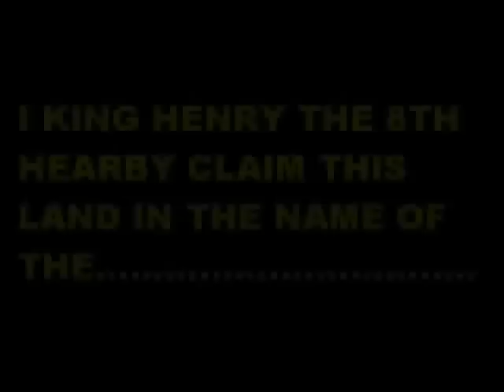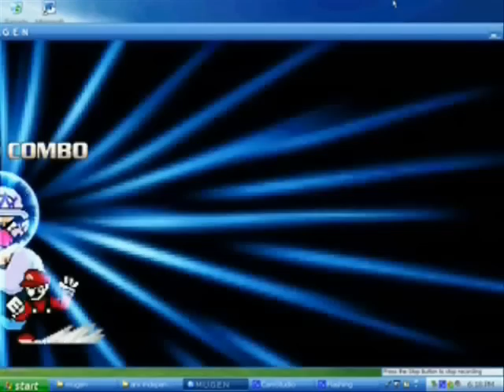Axem Rangers X: Independence Day (Part 1)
here it is, part 1 of the fifth pay-per-view (credit will be given once the movie is complete) i accidentaly mispelled some of the character's names, sorry